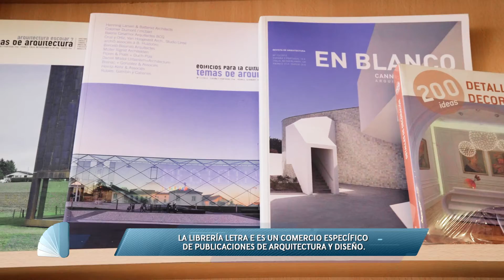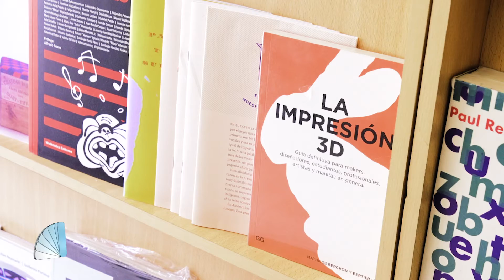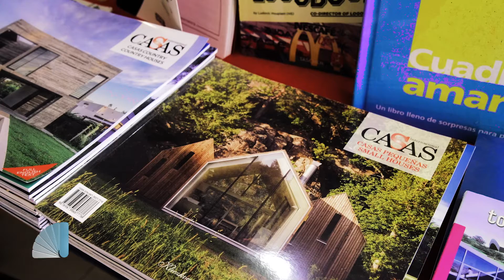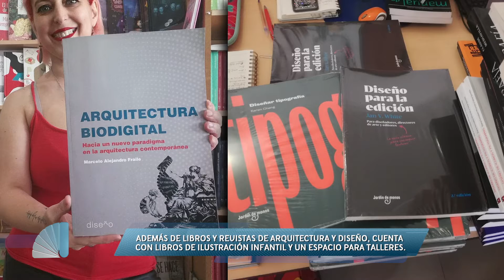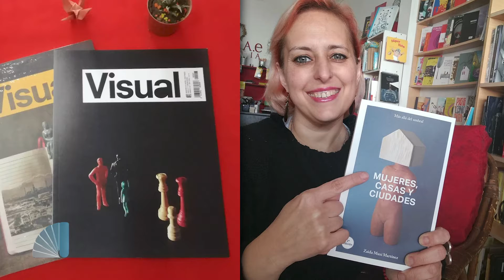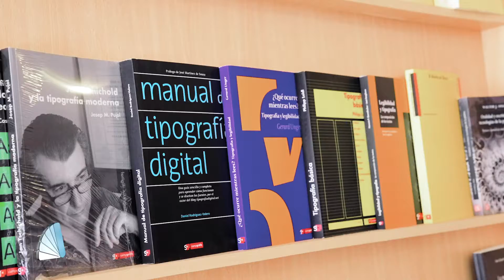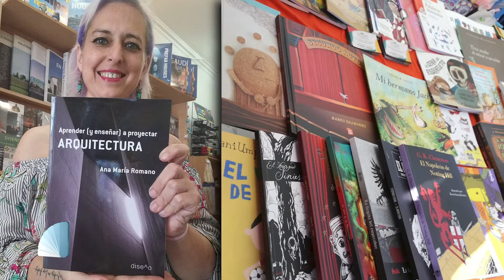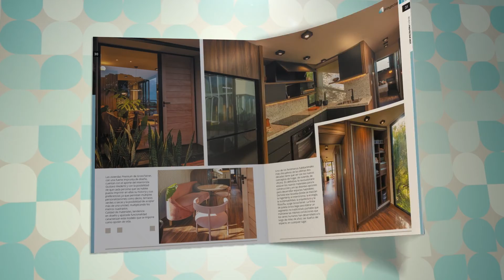Libros y revistas sobre arquitectura y diseño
La librería Letra 3, de la ciudad de Santa Fe, se especializa en libros y revistas de arquitectura y diseño. Su creadora, Eliana Mercuri, nos cuenta porque siguen siendo materiales vigentes y muy demandados por el mercado.